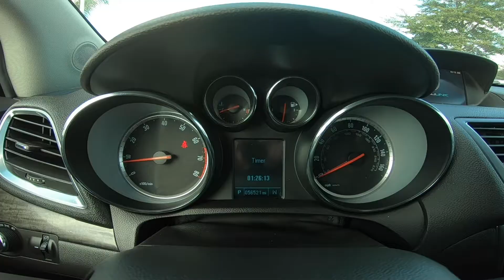2016 Buick Encore Base | For Sale | 727156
Universal Hyundai -